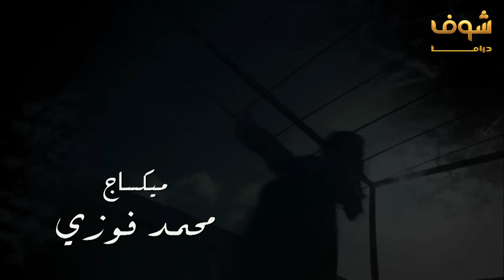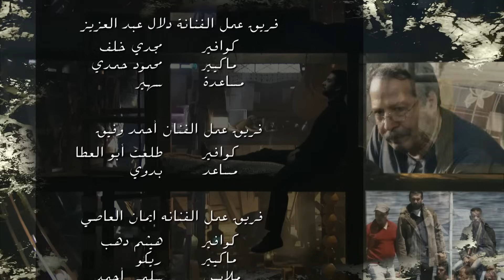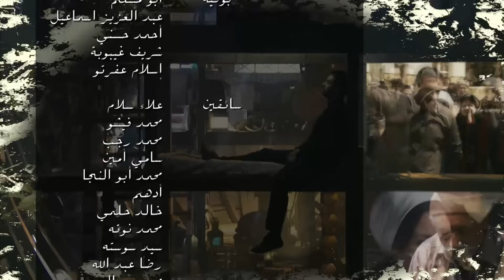مسلسل الهروب الحلقة 7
الهروب الحلقة 7 الهروب 7 مسلسل الهروب الحلقة 7 مسلسل الهروب 7